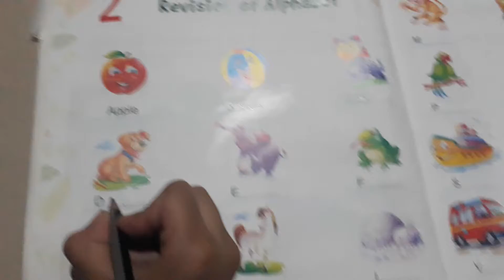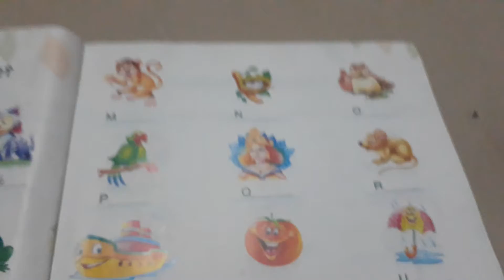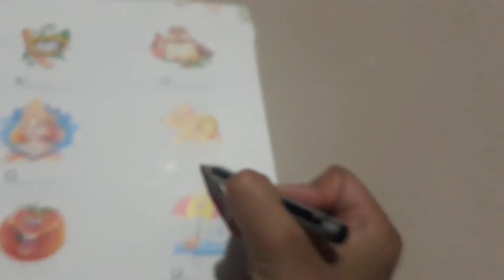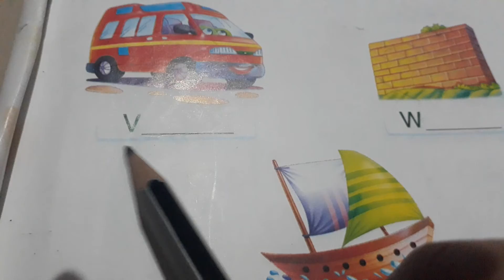revision of alphabet. 🍎🍋🥜